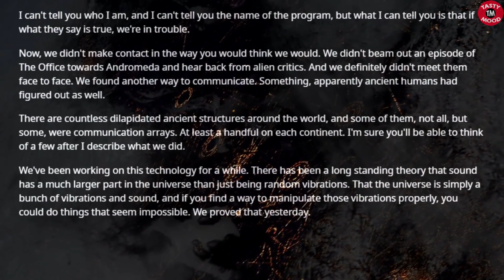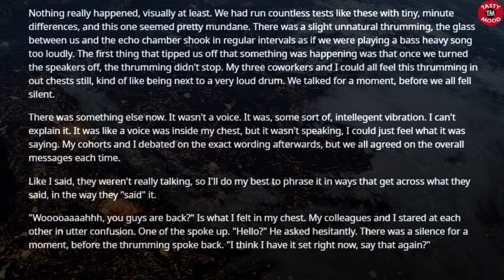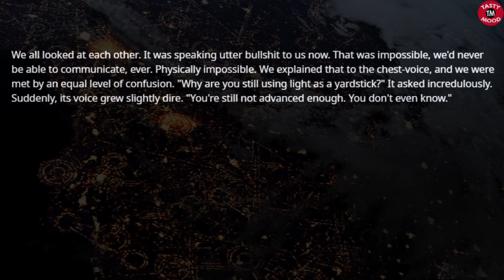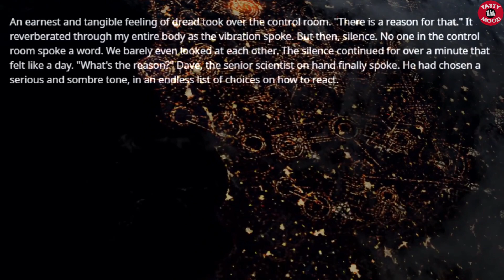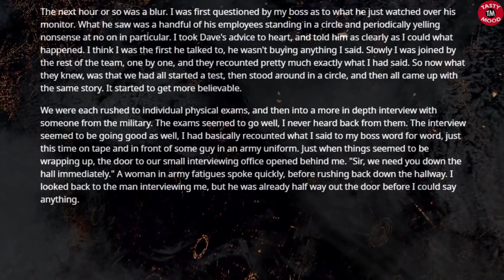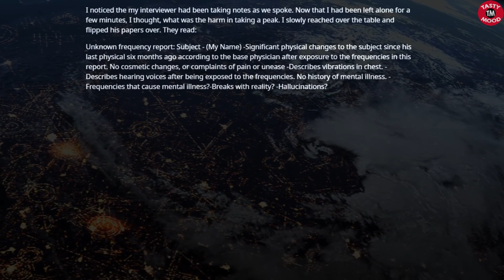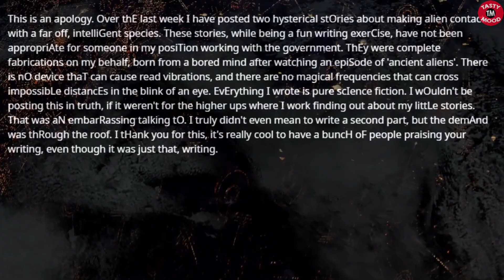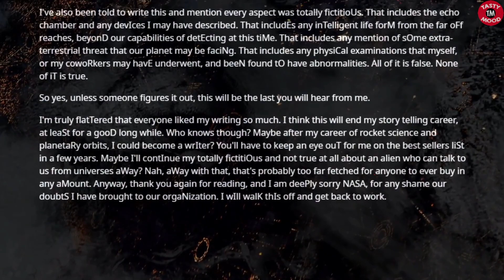I Work At NASA. We Made Alien Contact [ r/nosleep | reddit stories | creepypasta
►  reddit stories :  I Work At NASA. We Made Alien Contact. [ r/nosleep | reddit stories | creepypasta | nosleep stories| reddit scary stories | r/ nosleep stories | r/nosleep stories | reddit stories | horror stories | serious | nosleep story | ask reddit | best of reddit stories | creepypasta stories | scariest  |  uncontacted tribes | askreddit | r/askreddit | nosleep | updoot reddit | audiobook ]
► reddit top posts, true horror stories, creepy stories and scary stories, nosleep, r/nosleep.
► Has something happened to you? Share your best stories about this post / topic in the comments below!
► We made first contact with a new tribe. What we found on that island was not human.
►Story link :
1 - I work at NASA. We made alien contact yesterday.
2 - I work at NASA. We made alien contact last week.
3 - I work at NASA. We have never made alien contact.
Check out all of the other videos on the channel!
► I make Ask Reddit videos to cover the best posts on Reddit for you. I make high quality content that reads the posts for you with text to speech videos. I make brand new r/AskReddit videos everyday, or at least try to! Here you will see the best posts and comments across Reddit.
► And so you will find us:
creepy stories 2020
scary stories 2020
people share stories updoot creepypasta